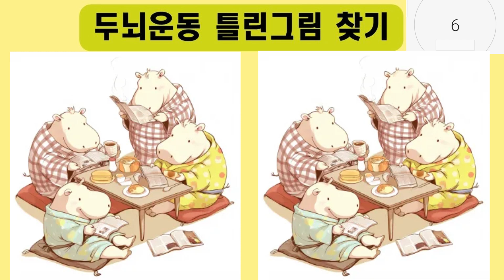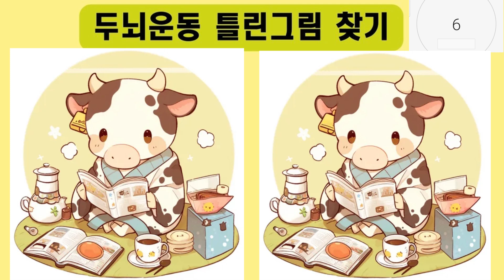치매예방 틀린그림 찾기#Quiz#間違い探し